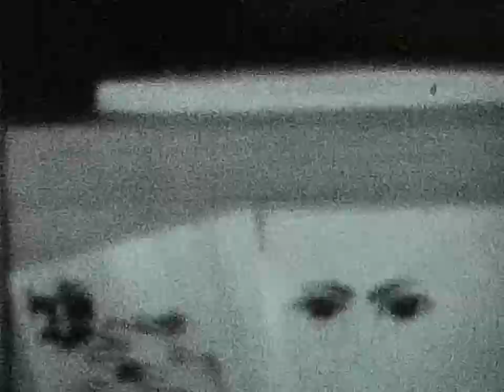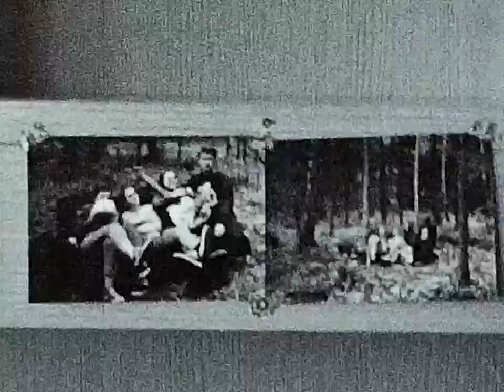Room 9204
Project for Experimental Film Class
Dongguk University
Department of film and digital media
Professor Pip Chodorov
2017